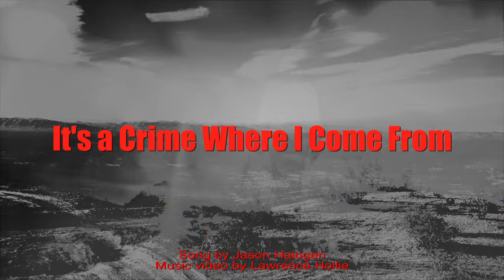Jason Halogen - It's a Crime Where I Come From (official video)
Video filmed, edited and directed by Lawrence Hollie. Featuring Chris Hannaford on drums.